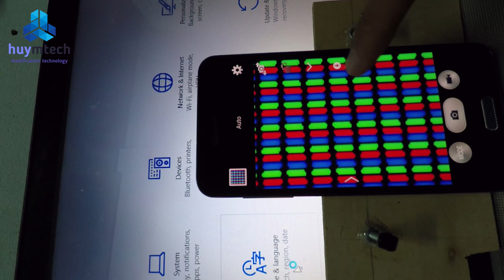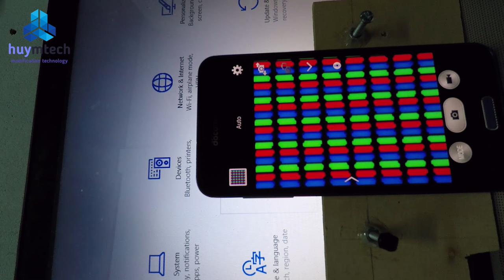DIY Digital Microscope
How to make a digital Microscope from camera lens.